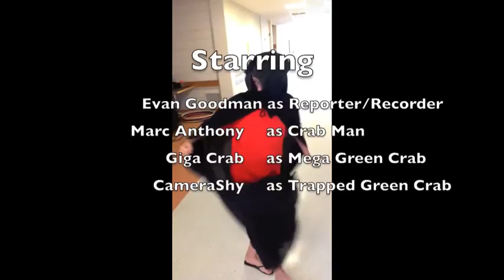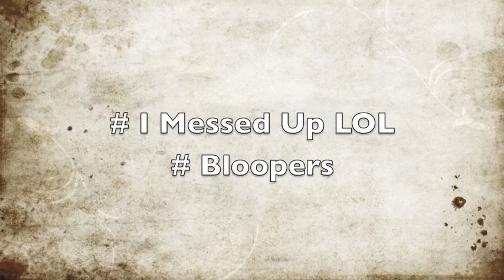Fighting the Green Crab Invaders!!!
We are a team of adventurers in Salem MA, who got together to fight against the invaders that are harming our eelgrass, and the waters around us.